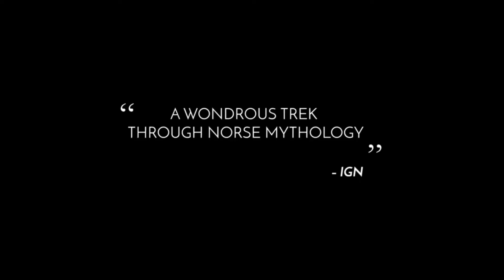Trailer - Jotun Valhalla Edition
Confira o trailer de Jotun, futuro lançamento para o Nintendo Switch.

©Jotun is a trademark from Thunder Lotus Games
©Nintendo Switch is a trademark from Nintendo